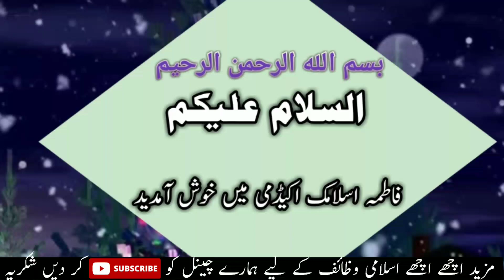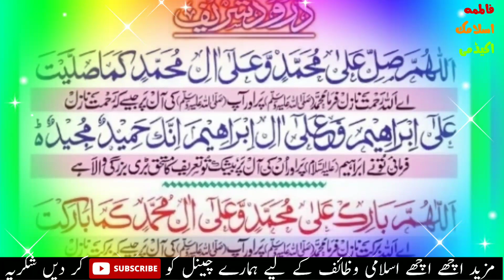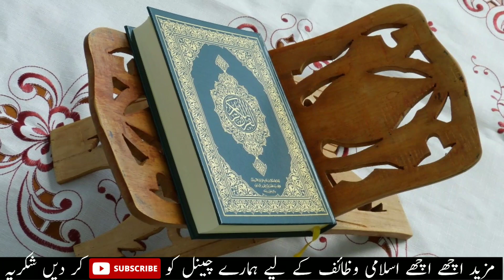Log Is Wazife Ki Taqat Ko Nahi Jante | gunahgaar shkas be is Wazifa Ko Kar Lay